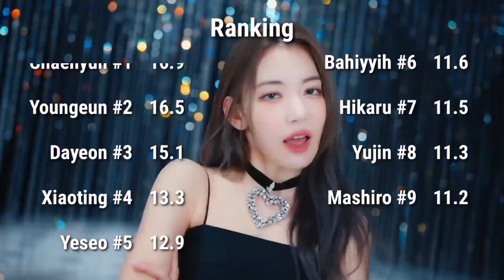How Would KEP1ER Sing - Fearless by LE SSERAFIM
The layout and thumbnail is mine, if you use it, give the credits